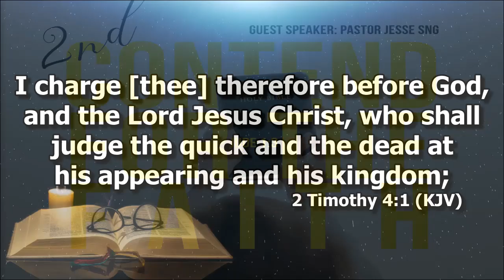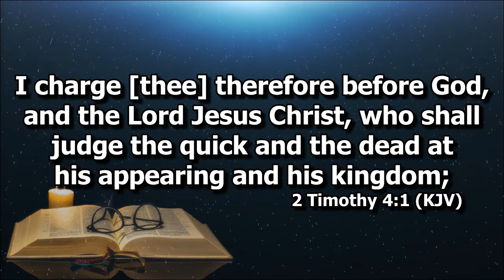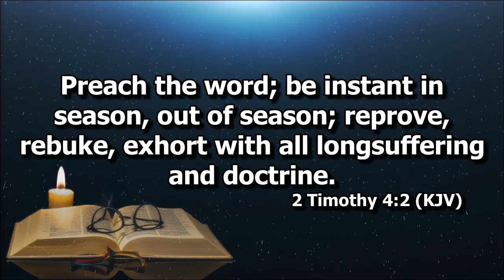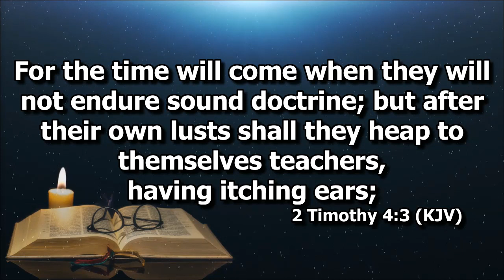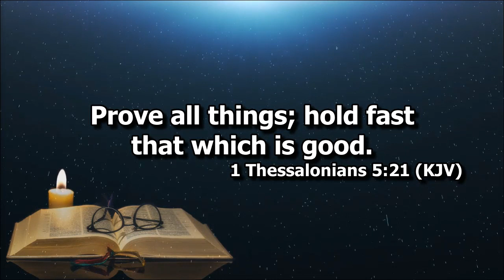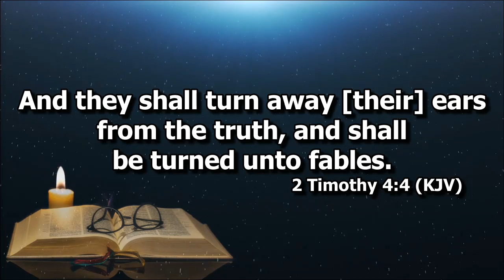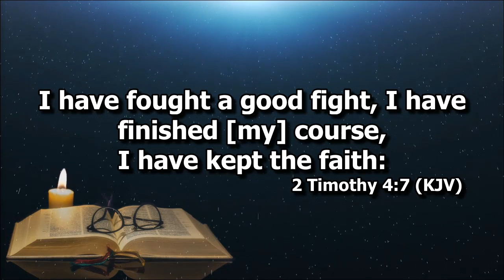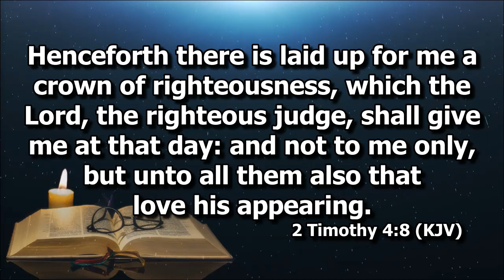2 Timothy 4:1-8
2nd Contend for the Faith Conference
1st Preaching - Ptr. Jesse Sng